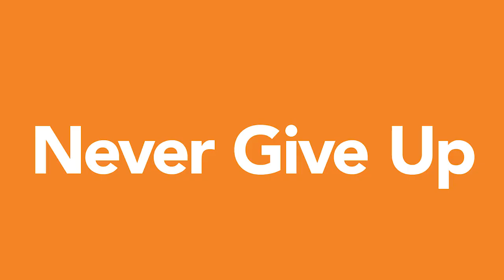NDI New Mexico Compilation 2019 Part 2